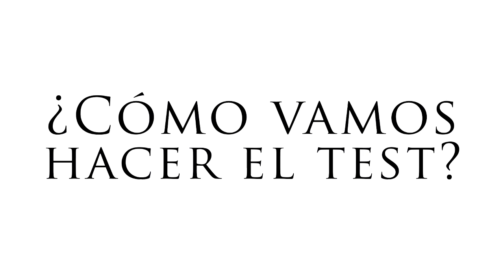render 1 intro y caracteristicas